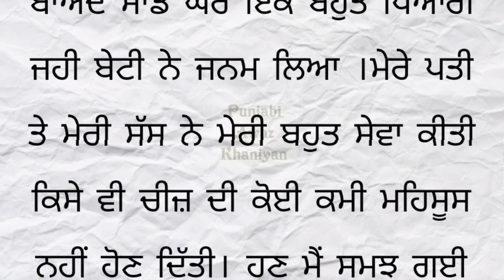ਓਹ ਲੋਕ ਜੋ ਸਿਰਫ ਸਕਲਾਂ ਦੇਖ਼ ਕੇ ਰਿਸਤੇ ਜੋੜਦੇ ਨੇ an emotional heart touching kahani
||suvichar|| an emotional heart touching /dil nu chuu lain wali punjabi kahani  @punjabiawazkhaniyan